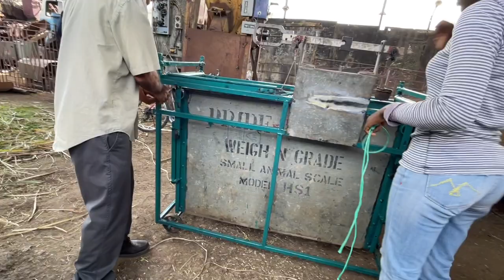HOW TO CALCULATE SHEEP OR GOAT WEIGHT || DEMONSTRATION OF HEART GIRTH WEIGHT METHOD FOR LIVESTOCK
Welcome to Trevor Bernard YouTube Channel! Trevor Bernard is a nature lover and grew up in Jamaica. He aimed to train, help and educate new young farmers to get involved in the Small Ruminants sector and see success in rearing goats, sheep, and rabbits. Thank All of You For Your Support!! Every video watched, every thumb up, every comment, every share, every massage, every calls, thank you for all the supports. I am so overwhelmed.

**FACEBOOK** (12) Trevor Bernard | Facebook
 **INSTAGRAM** Trevor Bernard (@trevorbernard03) • Instagram photos and videos

** (1) Trevor Bernard – YouTube